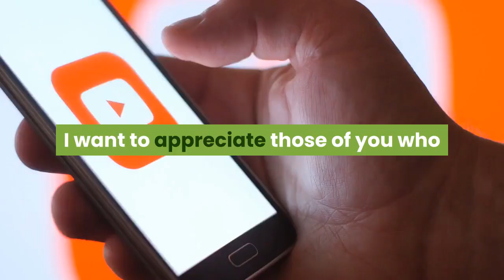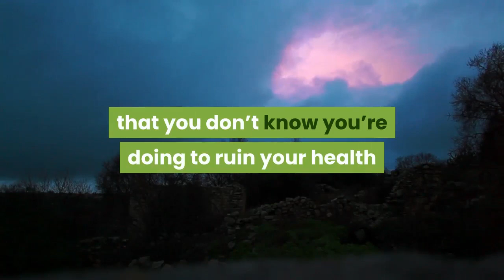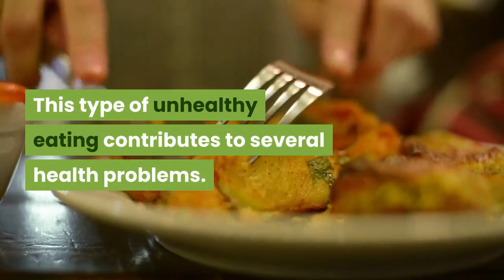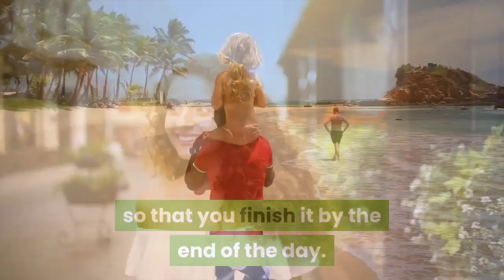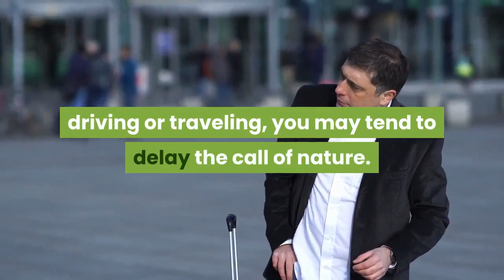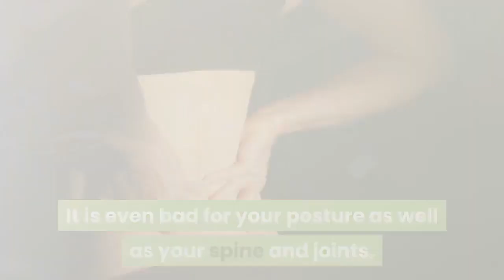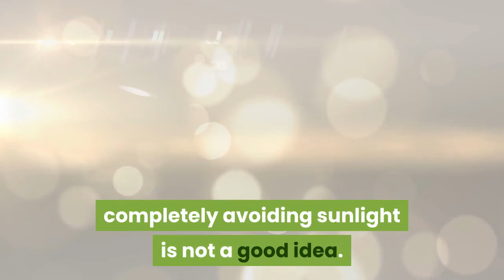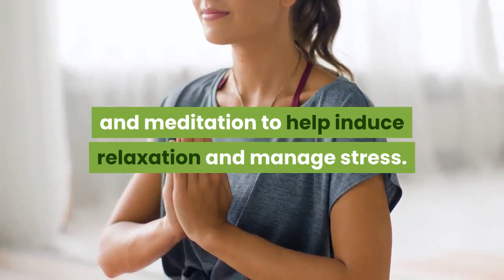FINALLY REVEALED: 10 THINGS YOU DON’T KNOW YOU’RE DOING TO RUIN YOUR HEALTH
“Health is like money, we never have a true idea of its value until we lose it.”

Looking after one’s health is of prime importance. But sadly, most of us get busy in our personal and professional lives and tend to ignore our health.

Remember that health is a relationship between you and your body, and whatever you do in your daily routine has an impact – positive or negative – on your health.

By eliminating or changing some common unhealthy habits, you can keep your body healthy, both physically and mentally.

Here in this video are the 10 things that you don’t know you’re doing to ruin your health. Endeavour to share the video with others. What is your opinion on this?

▬▬▬▬▬▬▬▬ஜ۩۞۩ஜ▬▬▬▬▬▬▬▬▬
▬▬▬▬▬▬▬▬ஜ۩۞۩ஜ▬▬▬▬▬▬▬▬▬

➥➥➥ FREE HEALTH DOWNLOAD (ebook) ➥➥➥
Click on the link below each ebook to download FREE.

1. SLEEP WELL - Discover how to get rid of your sleep problems naturally so you can start getting the deep, restful sleep you need.

2. REDUCE STRESS EFFECTIVELY - Get All The Support And Guidance You Need To Be A Success At Beating Stress. This Book Is One Of The Most Valuable Resources In The World When It Comes To Getting Your Stress Under Control

3. HEAL YOURSELF – Get the Absolute Book That Shows You The Simple Ways To Heal Yourself From The Negative Factors That can Emotionally Affects You and Your health

➥➥➥ RECOMMENDATIONS ➥➥➥
My Recommendations: NATURALLY FALL ASLEEP FAST PEACEFULLY - EVERY NIGHT: Discover The Natural Sleep Aid That Helps You Start Sleeping With Ease, Maintain Healthy Sleep Cycles, Relievers Daily Stress & Anxiety, and Wakes Up Feeling Energized.